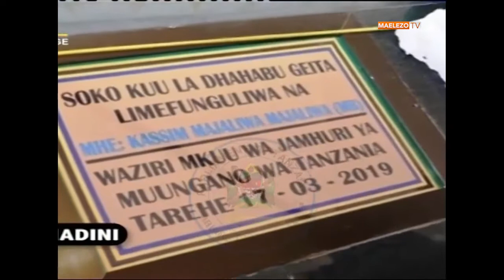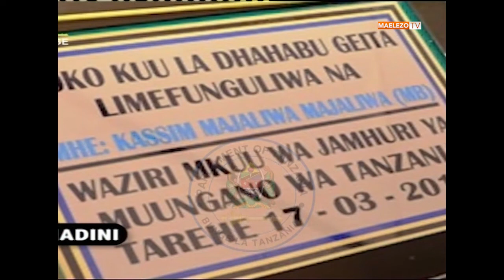"Serikali Inasimamia Masoko ya Madini Ili Kudhibiti Utoroshaji"- Waziri Mkuu Majaliwa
Waziri Mkuu wa Jamhuri ya Muungano wa Tanzania Mhe. Kassim Majaliwa amesema Serikali imeweka mkazo katika kusimamia shughuli za masoko ya madini ili kudhibiti utoroshwaji wa maliasili hiyo.